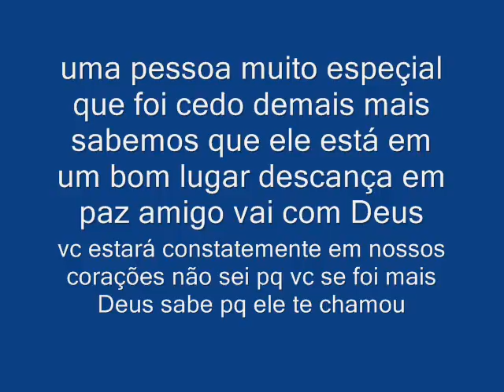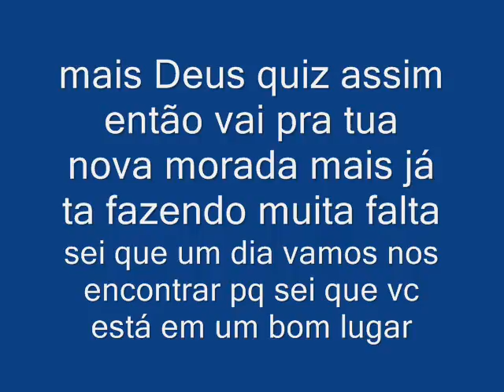Filme joilson.wmv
luto joilson vai em paz amigo palavras dele própio ,aque com poucas palavras de mim e muitas de DEUS ,sou: as vezes alegre as vezes triste as vezes comfuso as vezes bricalhão as vezes serio,as vezes,as vezes,as vezes.

Todos Nós temos os nossos "as vezes" mais de uma coisa eu sei aqule que é por mim não tem "as vezes" ele é constante e eterno, não sou tudo o que queria ser mais sei que posso melhorar a partir do momento que olhar pro meu semelhante querendo o memso que quero pra mim!
eu só queria que vc vivesse mais